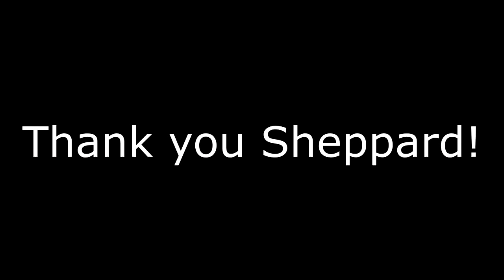Burning Stars interviews Sheppard 04/05/14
Burning Stars sits down to speak with the band Sheppard at the Echo in Los Angeles, CA.

Date: April 5, 2014
Recorded on: Sony Handycam
Video & Questions: Burning Stars